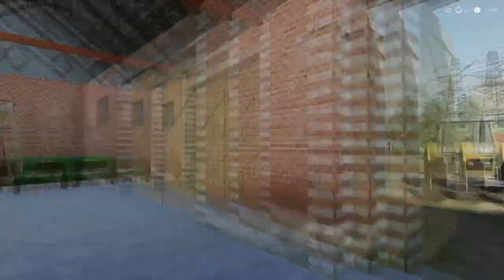FS 19 Starowies Timelapse | Polskie Żniwa! #1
ROZWIŃ
Siema Siema! Jeśli film ci się spodobał to zostaw LIKE i SUBA! Dzięki ;)